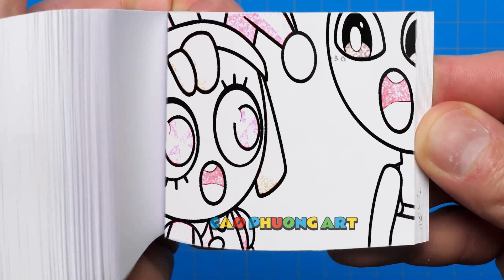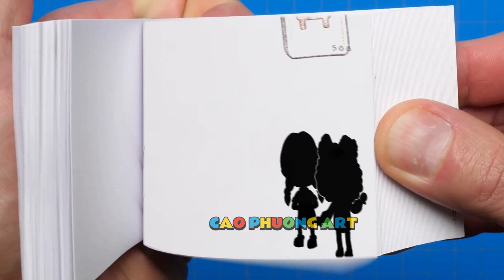243 32 POMNI !! Please Don't Leave Us - The Amazing Digital Circus UNOFFICIAL Animation Flipbook